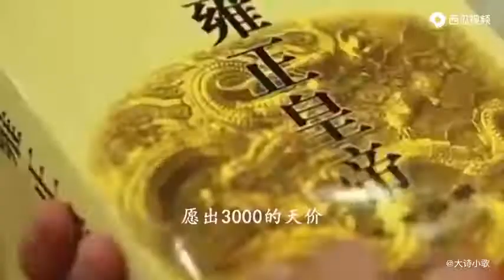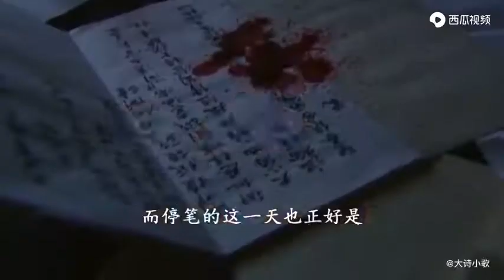99 版雍正王朝 特辑